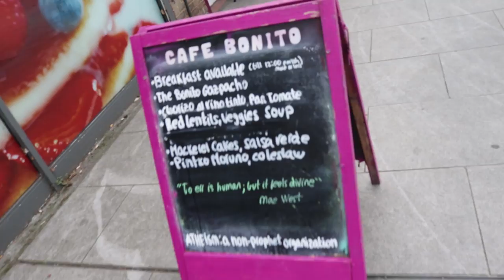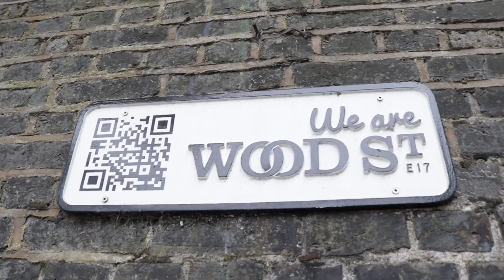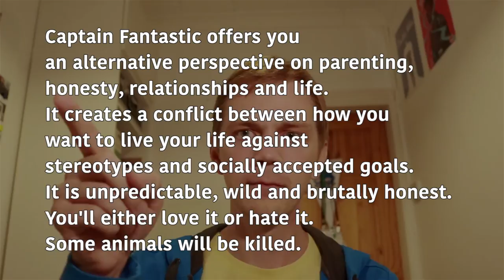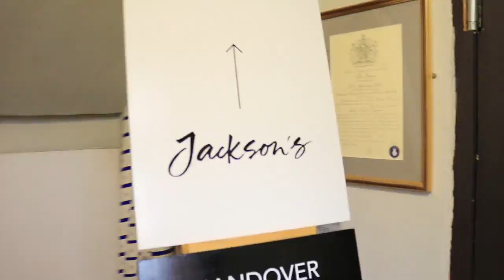WHERE TO BUY POT IN EAST LONDON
Alex Savin vlog episode 045

Wood street - best triple milk cake in East London - top deck ride to Hackney - Ridley Road market - Captain Fantastic in Rio Cinema - Stoke Newington - healthy muffins